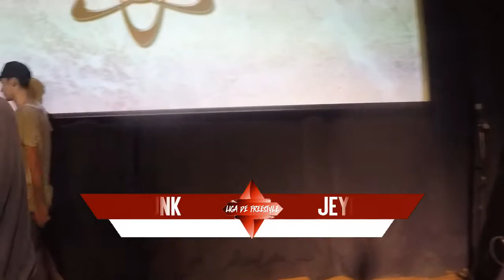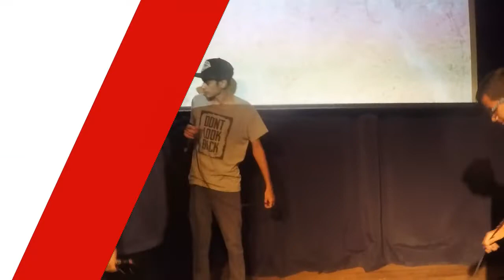UNK vs JEYLZ | Temporada 2 | Fecha 3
Fecha 3 | Temporada 2
Puerto Madryn